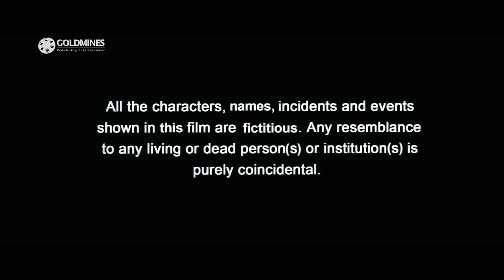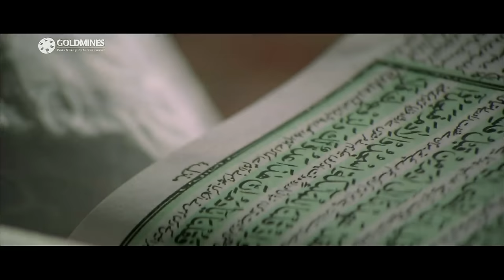Antim Faisla - अंतिम फैसला (4K ULTRA HD) Hindi Dubbed Full Movie | Allu Arjun, Anushka Shetty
Vivek Chakravarthy is an upcoming rock star in Bengaluru who hails from a family of decorated army officers. His mother wants him to follow the same path but he isn't interested. He is about to give his first live concert on New Year's Eve with his bandmates in Hyderabad. However, Vivek is late to catch the flight, forcing the band to travel by road. After sometime, one of their tyres get deflated. Not having a spare, the other friends go to get the tyre inflated leaving Vivek and Lasya alone. Meanwhile, they are attacked by a Hindu fanatic group. However, they manage to get out of the mess with the help of a Sikh truck driver (who incidentally gets involved in an earlier altercation with Vivek). The band successfully reaches Hyderabad. However they suffer a minor accident there which involves a mother in labour.So Vivek and Lasya take her to a hospital nearby.
Saroja is a prostitute in Amalapuram working for Rattamma. She has a best friend Karpooram who is a eunuch. Saroja doesn't like working for Rattamma and plans to run away from there. Her dreams come true when she receives a call from Hyderabad from one of her agents. The very next day, which happens to be the New Year's Eve, she leaves for Hyderabad with Karpooram, without Rattamma's knowledge; but not before putting the local sub-inspector Bullabbai to sleep using pills after sleeping with him. However, Saroja is arrested in Hyderabad by constables for betraying Bullabbai. Karpooram frees her from the inspector and they are both taken by their agent to a client. The client turns out to be yet another broker, who bought Saroja and Karpooram from Rattamma. Both successfully escape from the broker after a scuffle during which Karpooram gets stabbed. So, Saroja takes her to the same hospital that Vivek and Lasya take the pregnant lady to.
Cable Raju is a lower middle class guy hailing from Jubilee Hills slum living with his maternal grandmother. He loves Pooja, who is from the upper class of the society. Pooja, however, doesn't know of Raju's financial background and thinks of him to be rich. Raju has to get 2 passes for a lavish New Year's Eve party which cost almost ₹40,000. He tries to obtain that money by various means, but is unsuccessful. He even tries to snatch chains from women's necks, but is apprehended by the police when his motorbike hits a police van. He is taken to the police station where he meets Saroja. However, Dappu Subani (who initiated him into the chain snatching business) comes to his rescue and gets him freed. His grandmother, vexed at his behaviour, gives him 3,000 rupees and asks him to do whatever he wants. In a local cafeteria, he happens to see Ramulu with his money bundle and decides to steal it and thus follows him to the hospital. He successfully manages to steal the bundle from Ramulu and Padma. However, as he is about to pay for the passes, he realizes his mistake, adds his own 3,000 rupees to the bundle and returns it to Ramulu at the hospital.

Movie : Antim Faisla (Vedam)
Starcast : Allu Arjun, Anushka Shetty, Manoj Manchu, Manoj Bajpayee, Deeksha Seth
Directed By : Radhakrishna Jagarlamudi